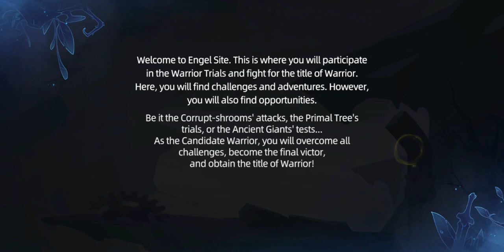Mushroom Saga: New World Gameplay (Android)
Mushroom Saga: New World is an exhilarating battle strategy game.
In this game, you can immerse yourself in the enchanting microcosm of mushrooms and embark on an endless journey full of possibilities and adventure while enjoying the thrill of strategic battles. Come to be a commander of a mushroom citadel in this fantastic world, leading your own army to pass various challenges and showcase your strategic prowess.
Mushroom Heroes
To compete for resources and expand your territory, you must assemble a mighty team of mushroom heroes. The spores you acquire can differentiate into powerful specialized mushroom heroes. With the combined strength of regular mushroom troops and specialized mushroom heroes, your army will be unstoppable, crushing your enemies!
Hero Trials
Cross through the space rifts and embrace challenges as well as opportunities! You will engage in battles against other mushroom commanders, where only the bravest can emerge victorious. So, prepare yourself well, because in those thrilling encounters, the better one wins!
Real-time Battles
Experience real-time combat gameplay that is highly flexible!
Formulate strategies with your allies, lead your mushroom army through magnificent landscapes, unleash mushroom hero skills in coordination, and defend your home!